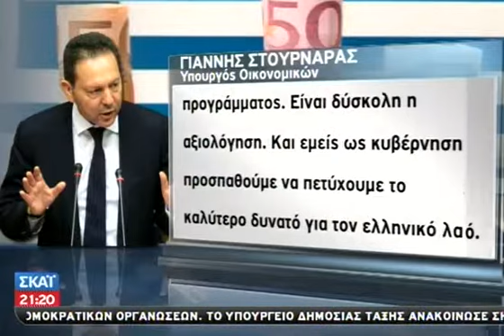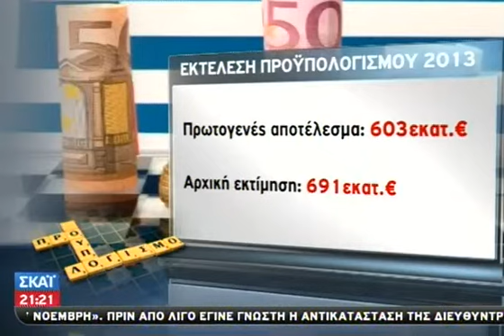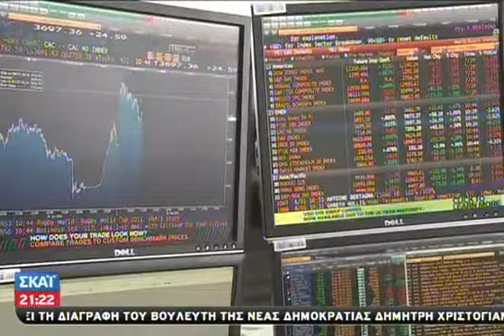Καθησυχάζει για τις διαπραγματεύσεις ο Σ - 22/01/2014